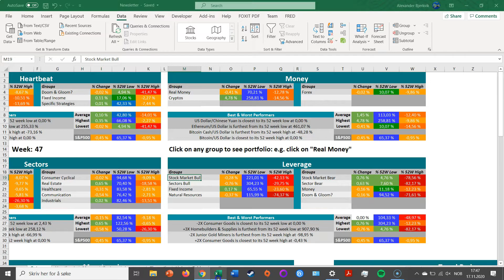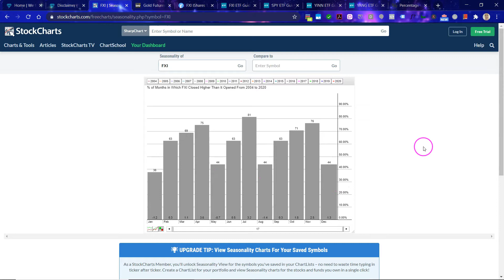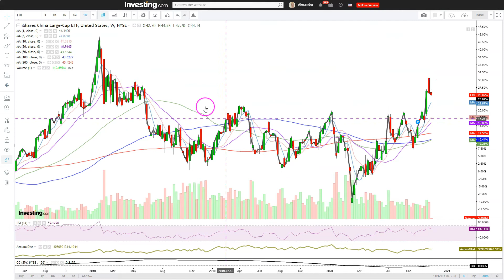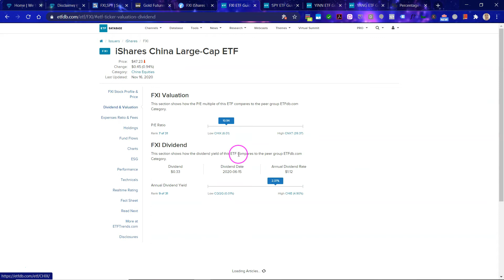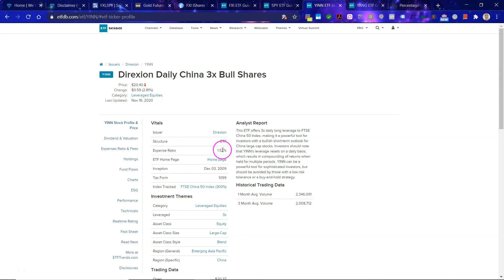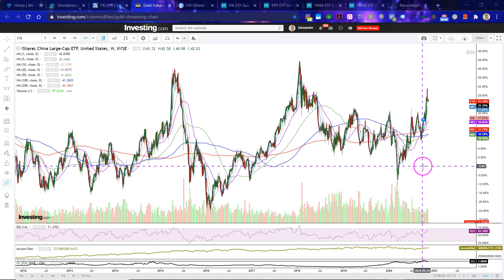+/- 3X China ETF's | Consolidating for a Decade! | ($YINN/YANG)